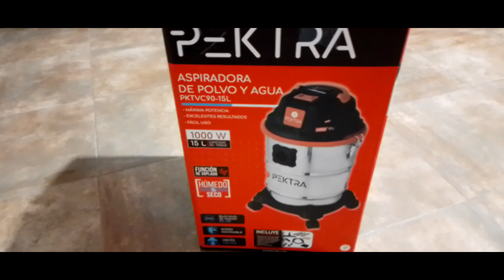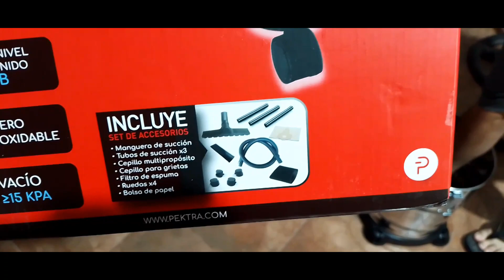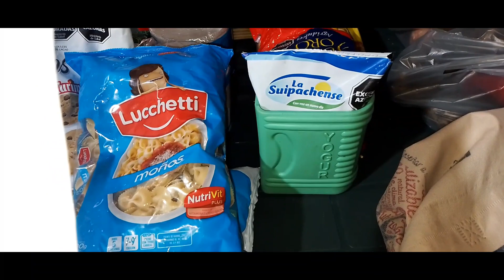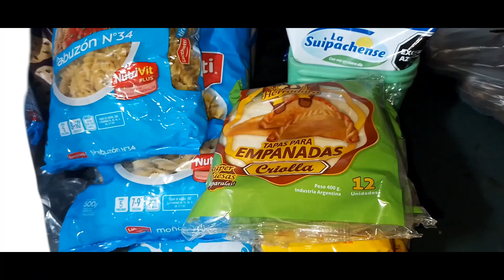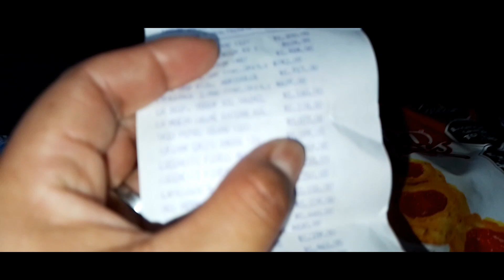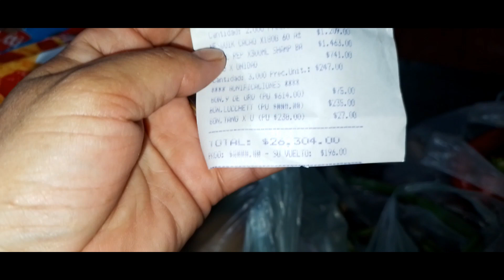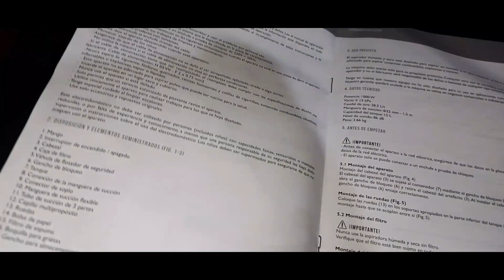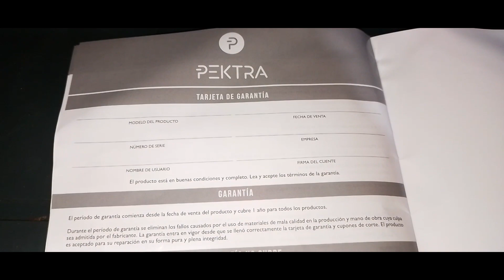COMPRA EN EL SUPERMERCADO Y VERDULERIA POR $32.000// COMPRAMOS POR mercadolibreargentina 😊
BIENVENIDOS UNA VEZ MAS 🤗
CHICOS HOY COMPARTO CON USTEDES UNA COMPRA DE SUPERMERCADO  Y ALGO QUE QUERIAMOS COMPRAR A HACE MUCHO TIEMPO  SE PODRIA DECIR 🥰
NO ES POR PRESUMIR NI NADA PARACIDO..SOLO ES COMPARTIR CON USTEDES ALGO QUE QUERIAMOS PARA NUESTRO HOGAR .
SALUDOS Y MUCHAS BENDICIONES PARA TODOS  USTEDES 🥰